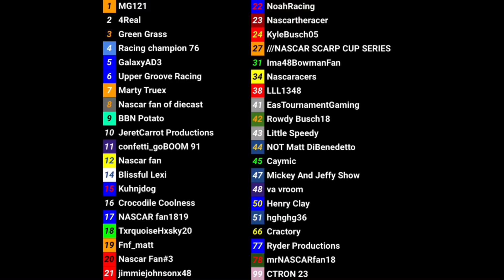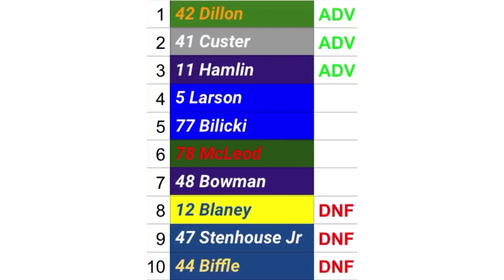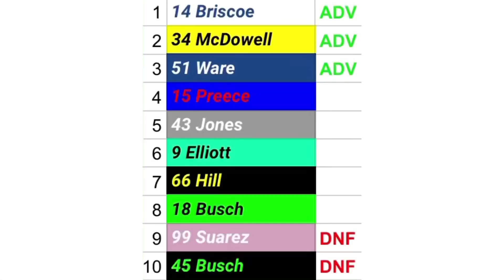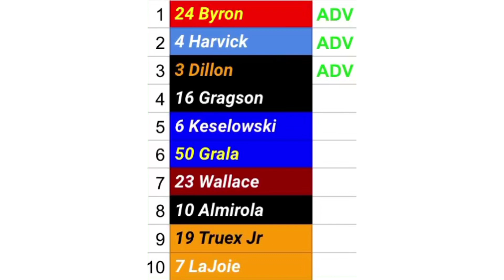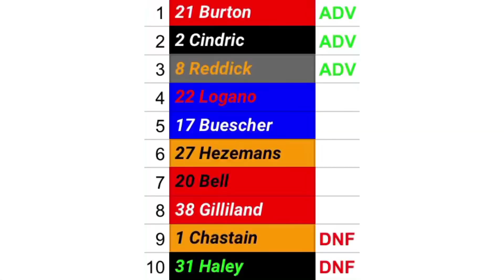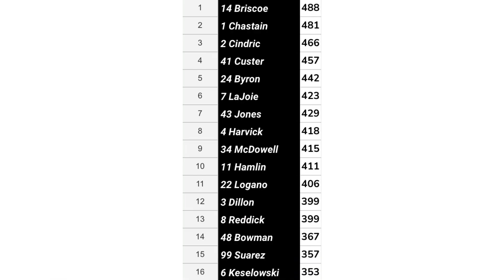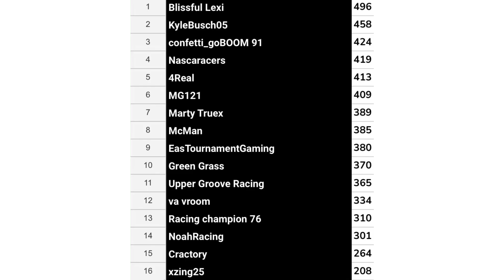Ramp Racing S6 R15 Gateway